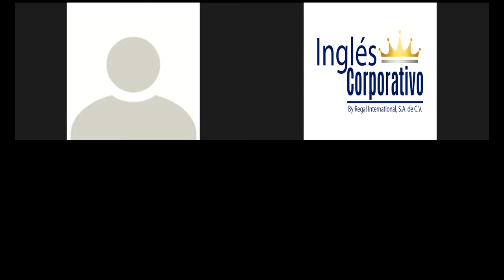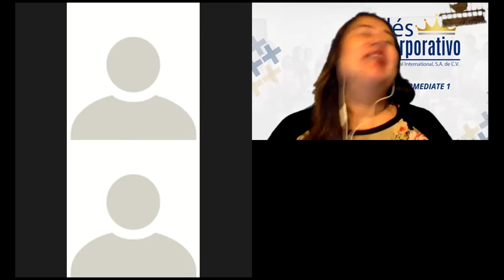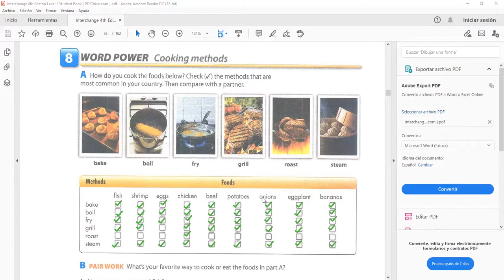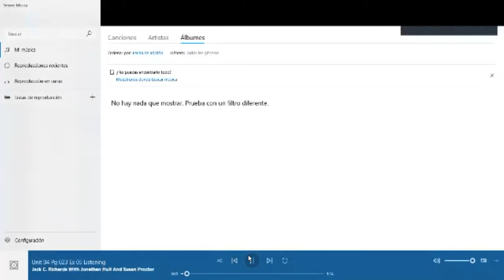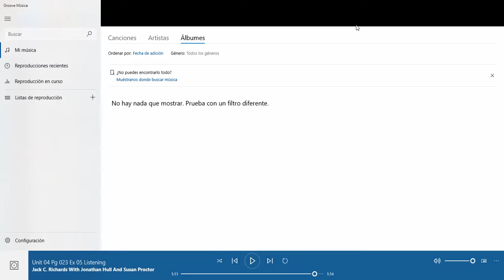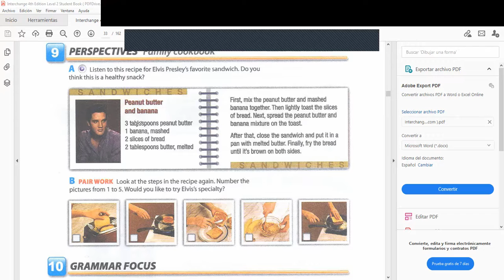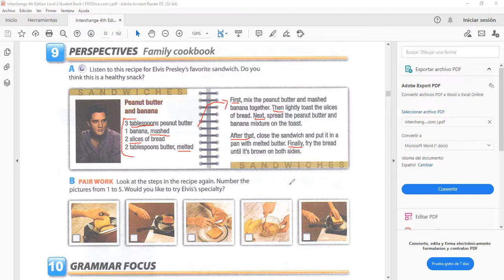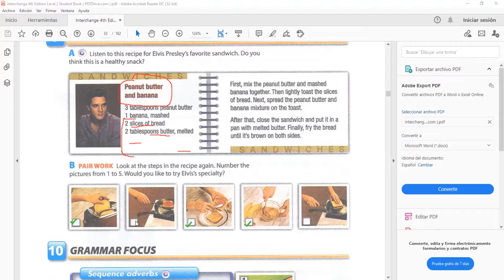Ingles Corporativo-Sequence adverbs are used to help describe a progression of events. Day 15